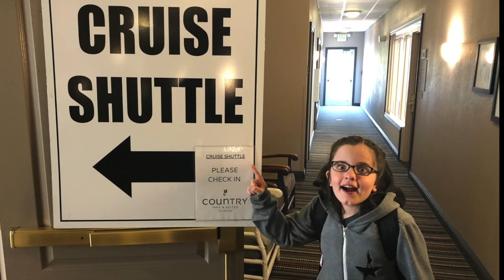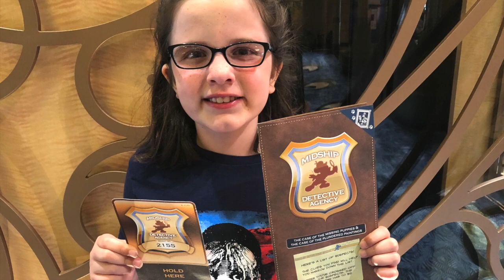Disney Cruise 2019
Highlights from our 7 night Disney Cruise to Tortola, St. Thomas, and Castaway Cay over spring break 2019.